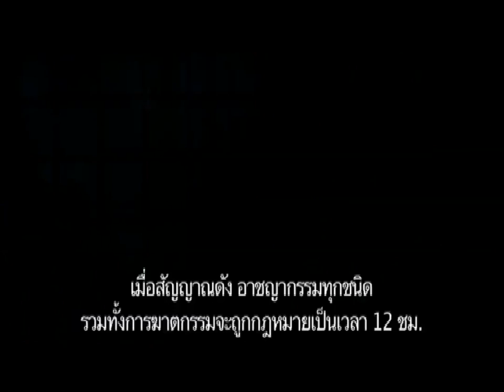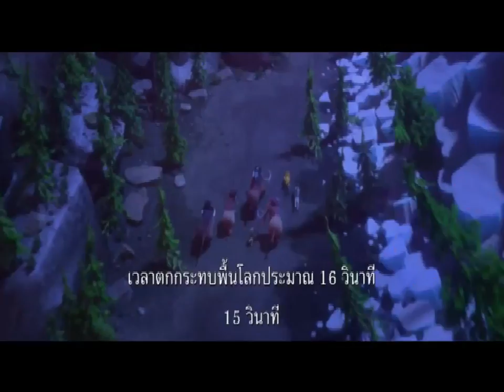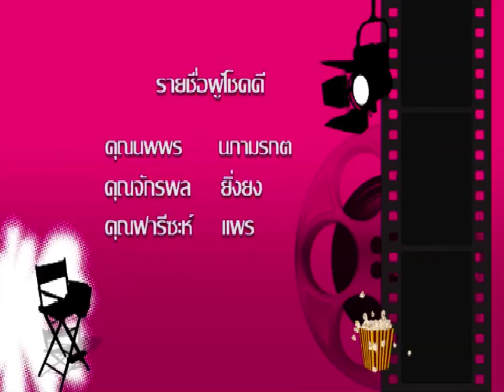cinepop2016 28 THE BFG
Cine'Pop ออกอากาศวันที่  9 - 15 กรกฎาคม 2559
ภาพยนตร์เรื่อง THE BFG